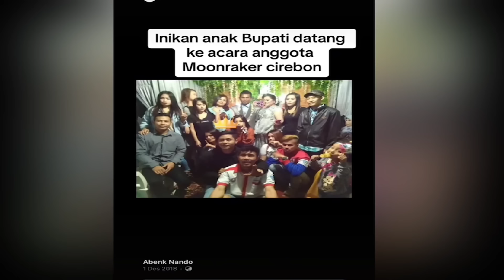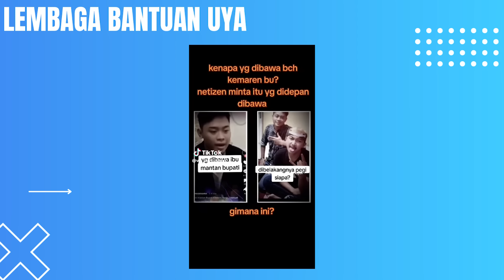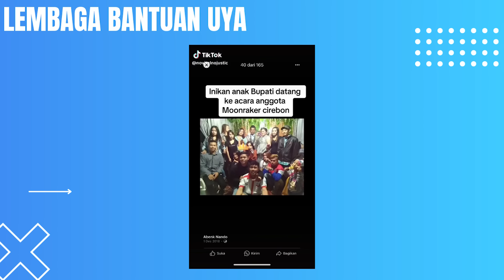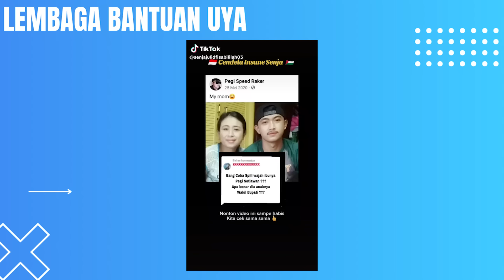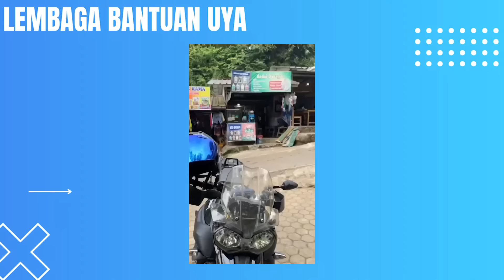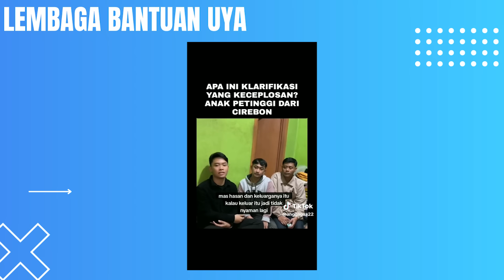KASUS VINA CIREBON, EKS ANAK BUPATI CIREBON & PEGI BLAK2AN!! TERNYATA SELAMA INI...